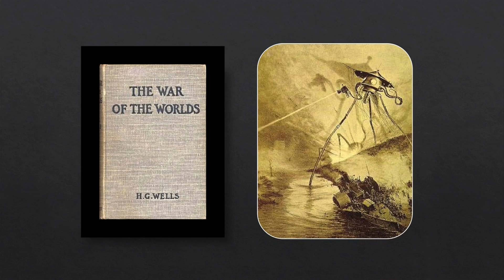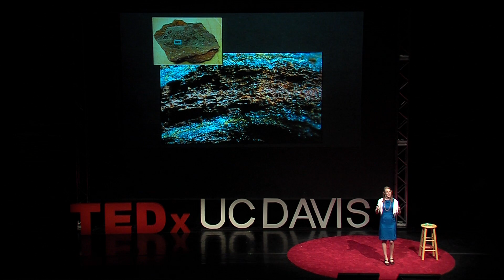Exploring the Final Frontier: Amy Williams at TEDxUCDavis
Exploring the cosmos has always been a dream of Amy's. With the natural world as a source of great inspiration, she has become interested in geobiology - the interactions between microbial life and the environment. She has worked on the NASA Mars Science Laboratory rover mission, and has found new and innovative ways to search for clues of martian life. She now spends much of her time on her Ph.D. research in geobiology, studying the physical traces that microbial life leaves behind in rocks.